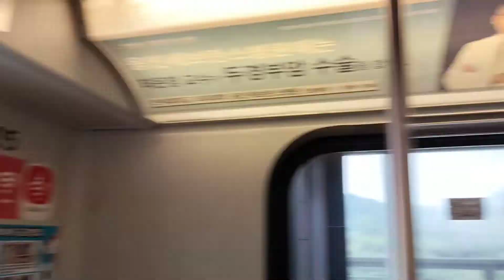দক্ষিণ কোরিয়ার প্রফেসর ডক্টর কিম এর কথা এবং ড্রাইভার বিহীন ট্রেন ভ্রমণ।